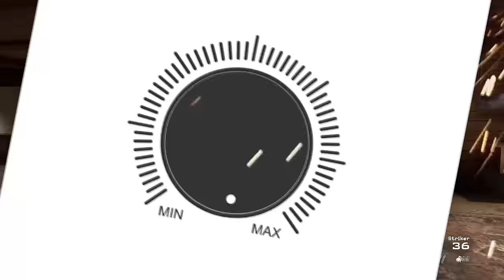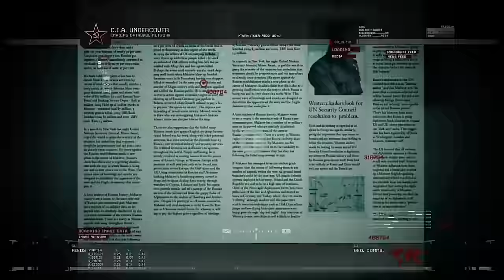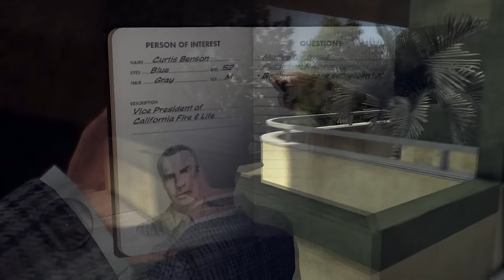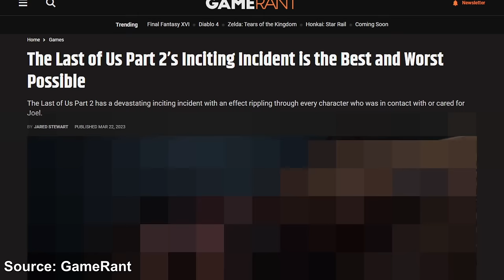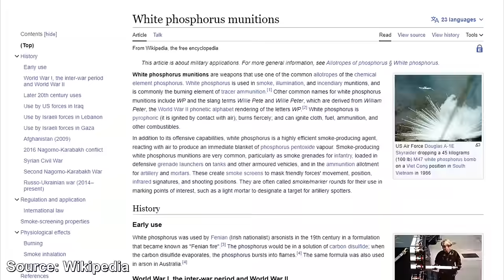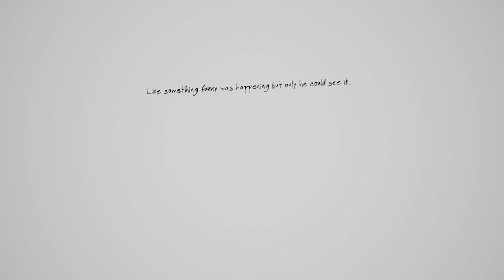10 Most Realistic Yet Disturbing Scenes in Video Games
Some video games know how to really push it to the limit and shock us in new ways.

0:00 Intro
0:33 Number 10
2:24 Number 9
3:28 Number 8
5:07 Number 7
6:36 Number 6
8:15 Number 5
9:47 Number 4
11:27 Number 3
13:46 Number 2
14:50 Number 1